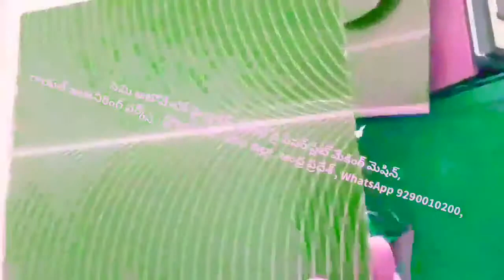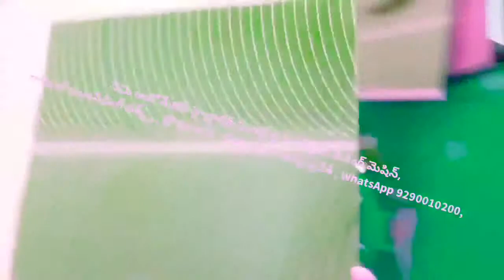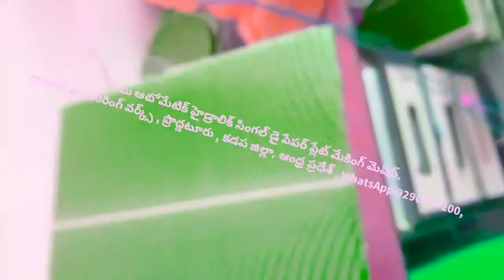Semi Automatic of Hydraulic paper plate making machine spare parts price Telugu